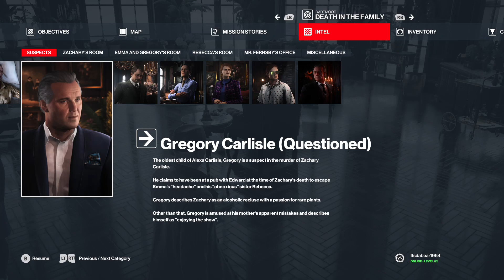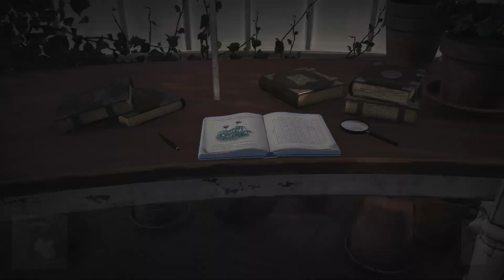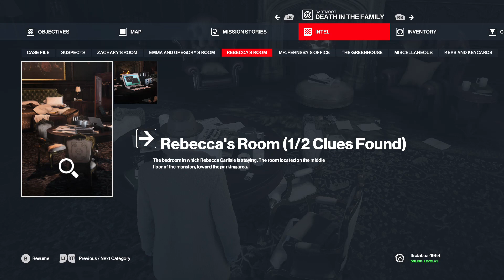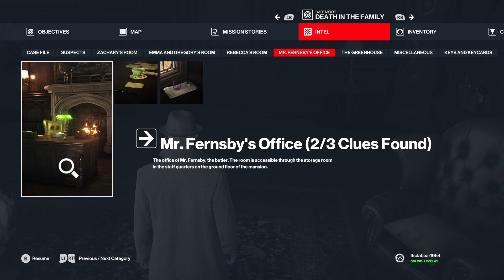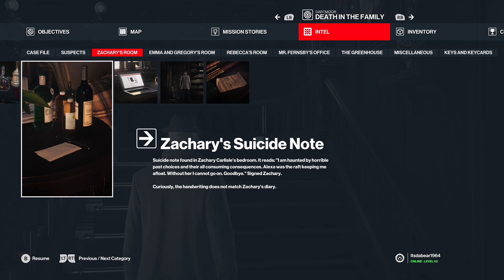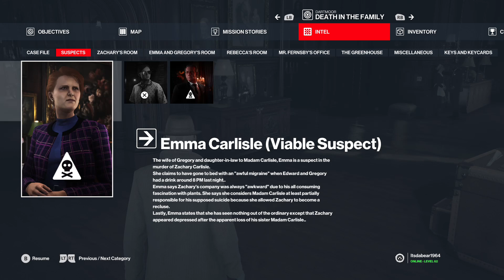hitman 3 - mi 2